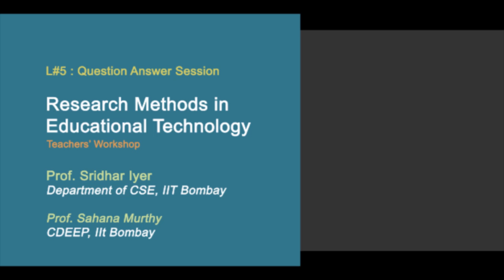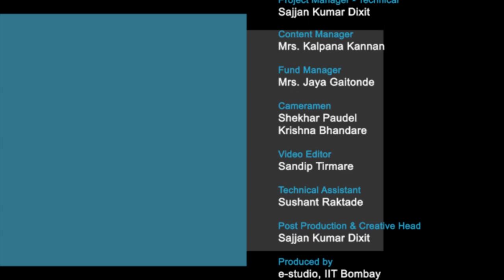RMET M L5 Question Answer Session